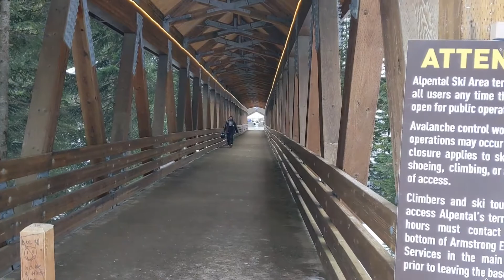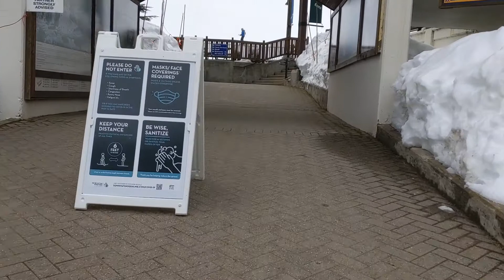Apental Ski Area wa Walk throu deep cliff 1/24/21